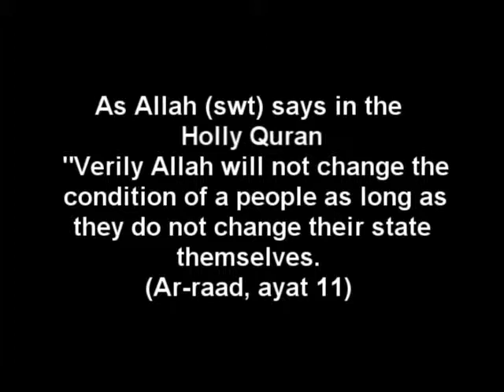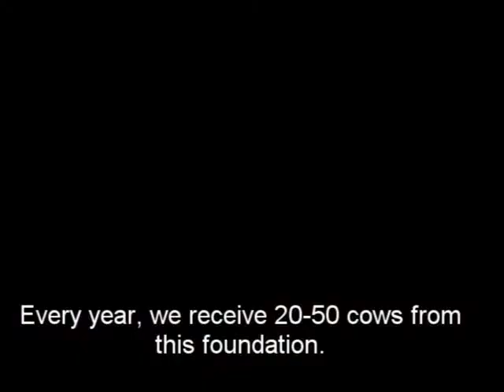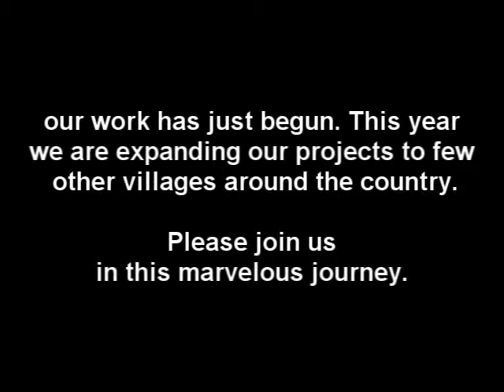A tranformational experience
Improving the life style of village people